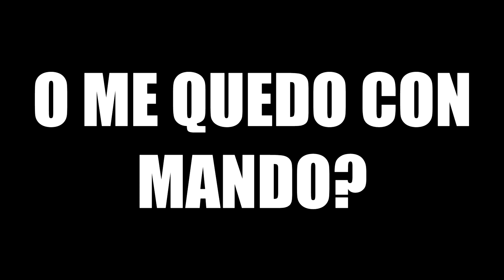ASÍ JUEGO DESPUÉS DE DOS MESES CON TECLADO Y RATÓN EN FORTNITE - NOID REXIUM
HE REGRESADO CON CONTENIDO PARA TODOS USTEDES!
ESPERO Y LES GUSTE MI REGRESO!

LIKE PARA VIDEO DE SET UP
LIKE PARA LA COMPARACIÓN DE CONSOLA VS PC

DENLE MUCHO AMOR!

ASI JUEGO DESPUES DE DOS MESES CON TECLADO Y RATON EN FORTNITE
ME CAMBIE A TECLADO Y RATON
DIFERENCIA ENTRE MANDO Y TECLADO EN FORTNITE
MI CAMBIO A JUGAR A PC
FORTNITE EN PC
DE CONSOLA A PC
ANTES PS4 AHORA PC
PC GAMER FORTNITE
CAMBIOS EN PC